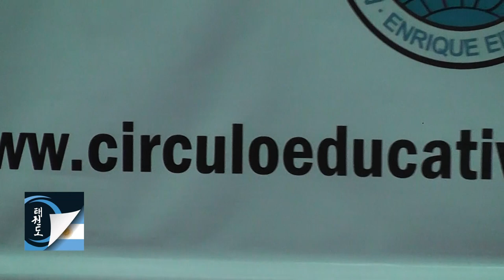Victor Gutierrez: Conociendo al Circulo Educativo de Taekwon-do ITF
Taekwon-do Argentino ITF se emite por Cablevisión Somos Norte: Canal 7 - Canal 607 HD - Canal 517 Flow Sábados 22:00 hs. - Domingo 13:00 hs. - Miércoles 06:00 hs. - Jueves 05.30 hs. Cablevisión Somos Sur: Canal 7 - Canal 607 HD - Canal 516 Flow Domingo 03:00 hs. - Domingo 11:30 hs. - Lunes 05:00 hs. - Lunes 20:30 hs. - Martes 22:00 hs. - Miércoles 14:00 hs - Cablevisión Somos Oeste: Canal 7 - Canal 607 HD - Canal 518 Flow Jueves  14:00 hs. - Viernes 11:30 hs. Telecentro Canal 505: Martes 14:00 y 20:00 hs. - Miércoles 02:00 y 08:00 hs.
Telecentro Canal 505: Martes 14:00 y 20:00 hs. - Miércoles 02:00 y 08:00 hs.